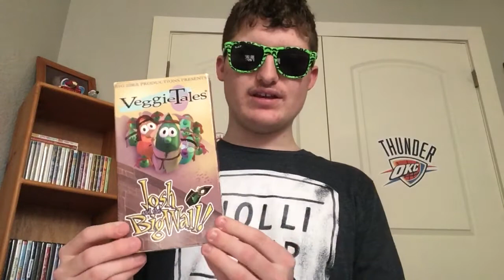VeggieTales: Josh and the Big Wall - Review | Lukegoldstonofficial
Oh Wow

Ooooooo

Forget about about that one.